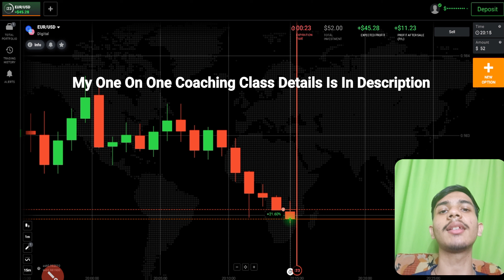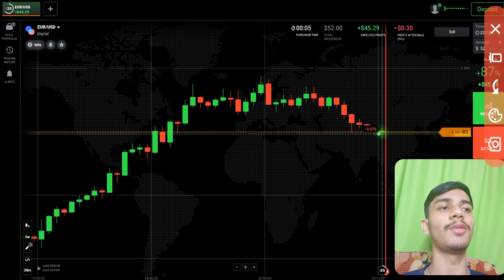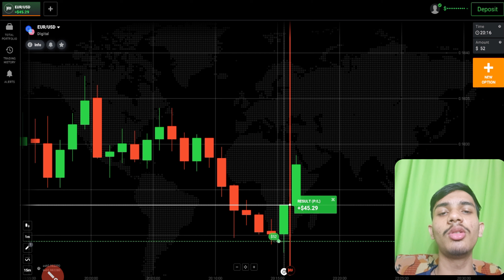Most Advance Binary Options Trading| $90 Profit In 2 Minutes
My Coaching Class Details:-

My Coaching Fee is 150$ In which I will teach only you means I will take your one on one class

There will be 10 Classes in my coaching but duration is 1 month means I will take your 10 classes in one month

I will take your first 6 classes straight in which I will teach you CandleStick Psychology and Price Action from basic to advance

Classes length will be per day 1 hour

After 6 Classes the another 4 classes will be 1 class per week means I will take next 4 classes in 4 weeks

After 6 Classes in next 4 classes you have to trade in front of me yes you had read correctly I will see your live trading whatever I had teached you I will see that

Live trading class is exclusive only in my coaching no one is seeing Students Trading Everyone will just teach you for 1 week and leave you

Hello,
           This is not an investment advice your capital might be at risk.So Today I Explained Most Advance Binary Options Trading| $90 Profit In 2 Minutes Real Account.I had launched my own course in which I will teach you for 10 days and my price is also so low.I believe that if you want to Earn than Invest your money on learning first.I will also give you one on one session in which I will teach you only So if you want to join my course and for knowing the price of the course than my Telegram is below for contacting me.Thank you.